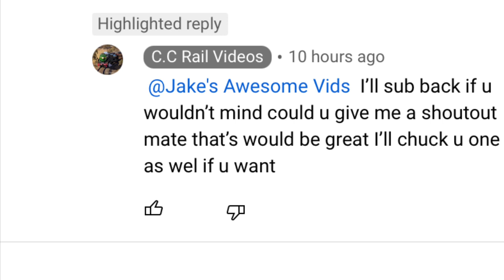Go Subscribe To C.C Rail Videos NOW #216